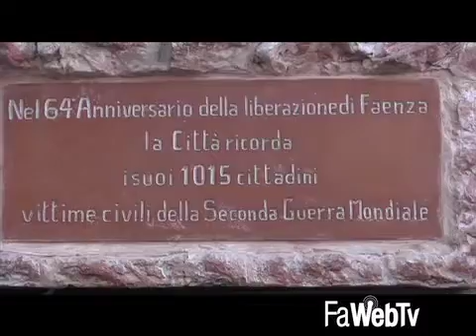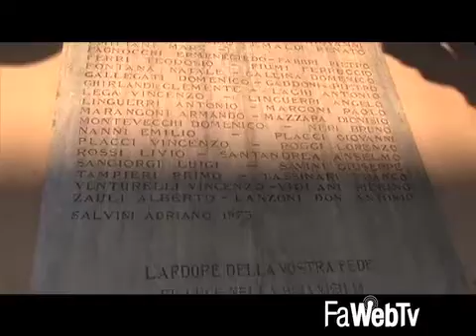Cerimonia in piazza per il 71° anniversario della Liberazione